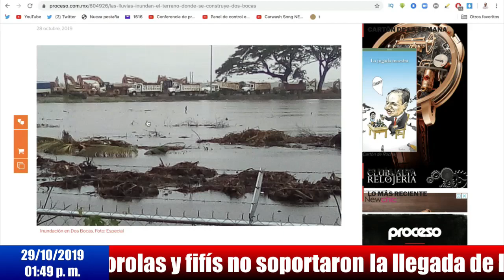AMLO desmiente a medios por supuesta inundación en Dos Bocas. ¡ES FALSO!